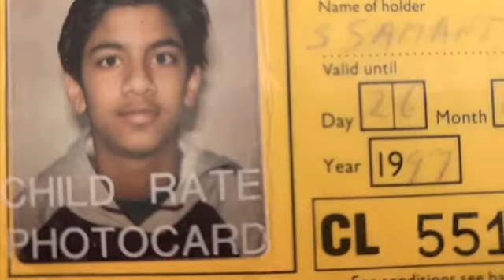Sudip Samanta 40th Birthday